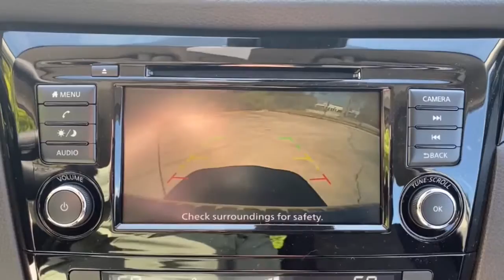2022 Nissan Rogue Sport Vero Beach, Fort Pierce, Sebastian, St. Lucie Melbourne, FL 22247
Gun Metallic New 2022 Nissan Rogue Sport available at Sutherlin Nissan Vero Beach. Servicing the Fort Pierce, Sebastian, St. Lucie, and Melbourne Florida area.
2022 Nissan Rogue Sport SV - Stock#: 22247 - VIN#: JN1BJ1BVXNW580692